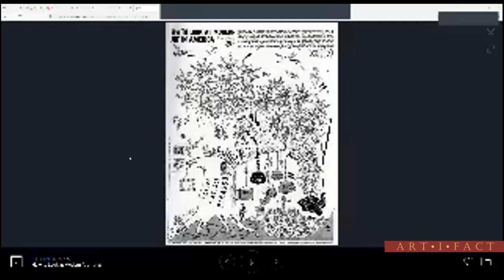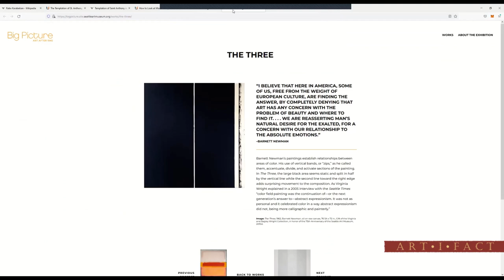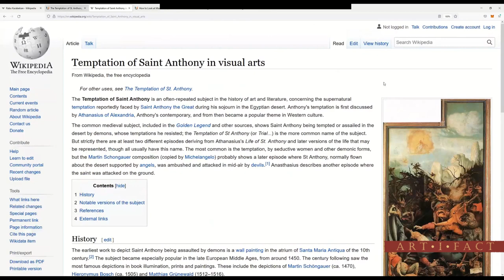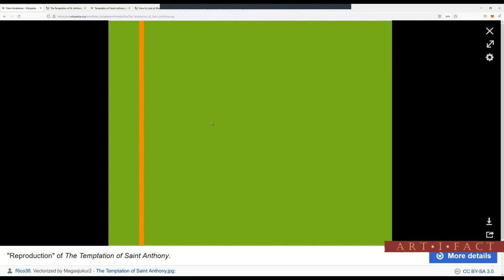ArtiFact #24: Kurt Vonnegut's "Bluebeard" | Ethan Pinch, Alex Sheremet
Although considered one of Kurt Vonnegut’s minor works, 1987’s BLUEBEARD is an interesting novel that covers some fresh territory for the author. It follows the life and work of Rabo Karabekian, the son of Armenian immigrants who flee to California after the Armenian genocide. Starting as a highly realistic, technically proficient painter, Karabekian shifts his aesthetics to Abstract Expressionism, and, after “failing” as an artist, becomes a collector with one magnum opus left inside of him, which is tucked away under padlock in his barn. This is a work of modern Expressionism which a pseudonymous writer, Circe Berman, tries to wriggle out of him, a work which touches upon Kurt Vonnegut’s own experiences at war.

BLUEBEARD tackles the questions of art and meaning, aesthetic preference, and masculine / feminine conceptions of history in ways both similar and not to Kurt Vonnegut’s more well-known works.

Timestamps:

0:18 – introduction; where does Bluebeard fit among Kurt Vonnegut’s other novels; its writerly vs. painterly qualities; why Ethan thinks it’s the best novel ‘about’ painting ever; Alex on his own ‘writerly’ narrative biases when he approaches the visual arts; pitfalls of ekphrastic poetry; cultural criticism masquerading as art criticism

14:00 – why Bluebeard is a “conflicted” work, and has complex things to say about Abstract Expressionism; the self-destructive streak in AbEx painters; Kurt Vonnegut’s empathetic treatment of their work

21:32 – Alex’s relationship with Abstract Expressionism; conspiracy theories around AbEx; why non-narrative art or claims to non/anti-narrative are not logically tenable; Ethan’s take on Clement Greenberg

34:20 – Kurt Vonnegut’s introductory note to Bluebeard; can it be read as both praise and critique of Abstract Expressionism?; would Kurt Vonnegut say something similar about his own work, or literature that he respects?; AbEx machismo & Kurt Vonnegut’s response to it

45:18 – Ad Reinhardt’s cartoons on the history of visual art; abstraction vs. ‘the tangible’ in elements such as brush-strokes; a story about a poor Winslow Homer reproduction; Rabo Karabekian’s strange comment about the deaths of his AbEx friends

01:03:00 – setting Bluebeard in its diegetic & historical contexts; photorealism-adjacent commentary in Bluebeard; the importance of Dan Gregory’s ‘forgery’ of a ruble; why Dan Gregory, not Rabo Karabekian, is the true Bluebeard of Kurt Vonnegut’s title

01:18:20 – Alex’s criticism (and praise) of Bluebeard’s writing; how Kurt Vonnegut recapitulates his views on art by way of his own structural and aesthetic decisions within the book; comparing these decisions to earlier texts; Dan Gregory, Circe Berman, and the “Jesus” metric; Circe Berman’s own character arc; what can we make of her “kitsch” aesthetic, as well as her deeper artistic critiques of Abstract Expressionism & beyond?

01:52:12 – on the nature of storytelling; Alex doubts that Ad Reinhardt offer a valid response to critiques of AbEx; on the nature of meaning

02:14:45 – Alex and Ethan debate the use of Rabo Karabekian in Kurt Vonnegut’s Breakfast of Champions; how Kurt Vonnegut critiques Abstract Expressionism by crafting pro-narrative, technical prose; assessing Karabekian’s version of The Temptation of St. Anthony; how abstract values pervade life; on “oblique” criticism, and why James Baldwin did it so well in The Devil Finds Work; a story of Clement Greenberg’s aesthetic strategies in real life; art and the ego; Kurt Vonnegut as realist

2:50:20 – the ending to Bluebeard; the ‘feminine history’ in the text, as reflected in Rabo Karabekian’s final painting, “Now It’s The Women’s Turn”; the idea of women re-creating the world into something better; what of Circe Berman’s own strategy for survival, and how it complicates Kurt Vonnegut’s other observations?; Sateen Dura-Luxe & other tropes

3:05:12 – how cultural & historical context generates artistic currents: hyper-competition in the arts in ancient Greece; spiritual undertones of Giotto’s “perfect circle”; commercialization via Dan Gregory’s need to replicate the ruble; why Ethan is skeptical of both capitalism as well as material / anticapitalist analyses of both life and art